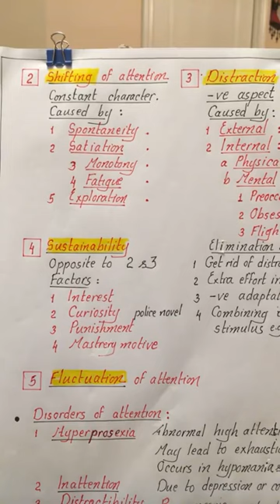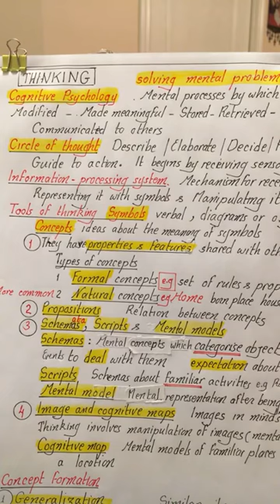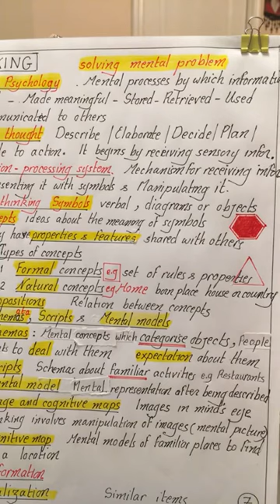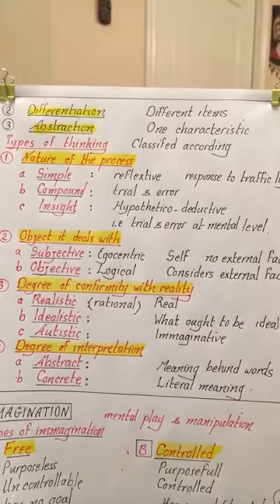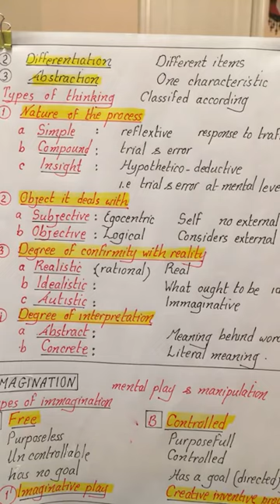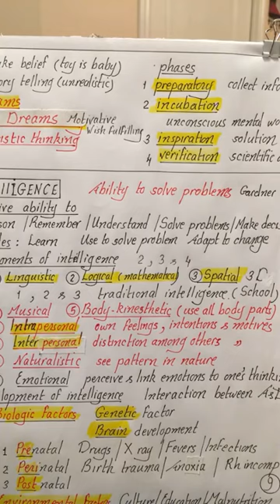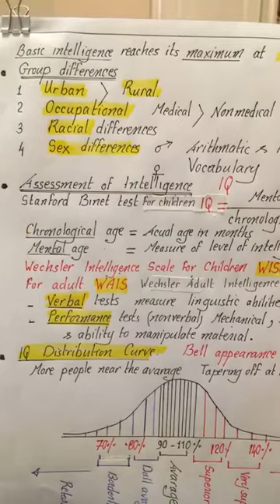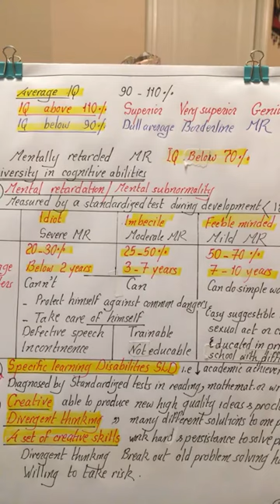Psychology # 2 , Thinking and intelligence